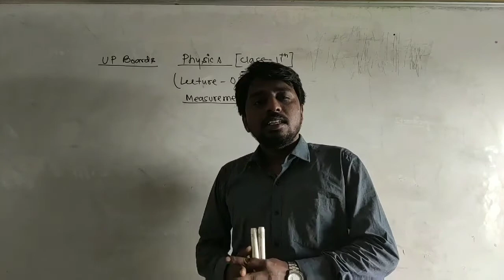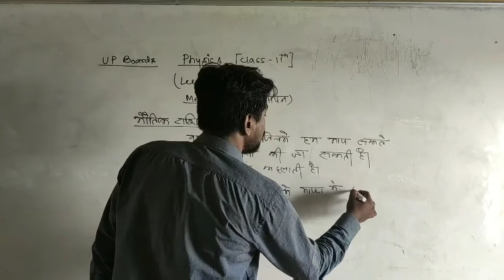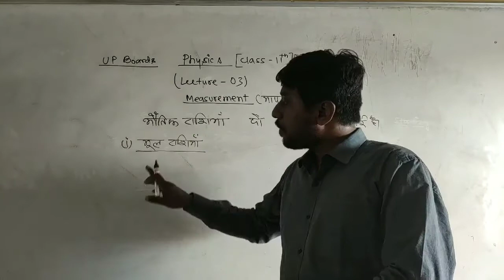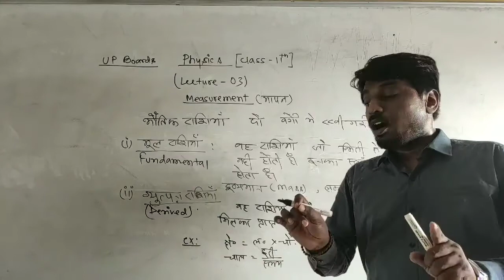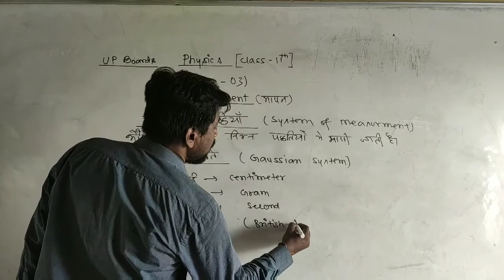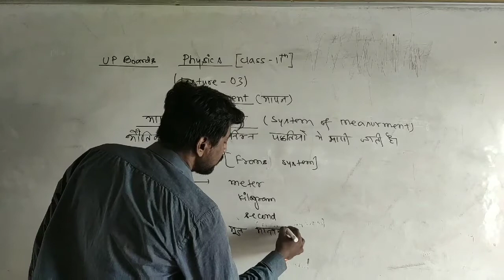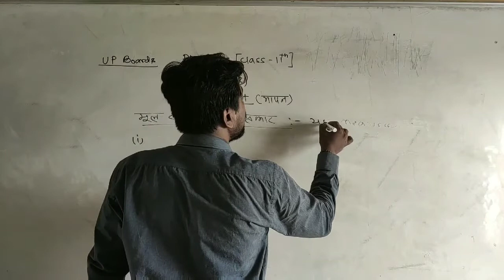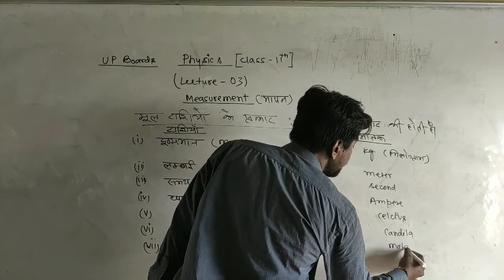Measurment class 11 Physics | Part -01 | UP Boards | NCERT pattern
this video is 2nd chapter and First lecture of unit and Measurment for UP Boards class11th.

thankxx
I am uploading videos about competitive and academic classes of Physics.

if videos are Knowlegeful then share and like the video.

thanks